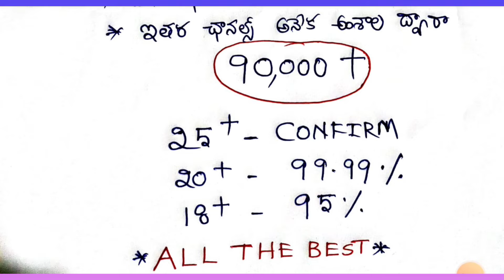GROUP 2 LATEST UPDATES GROUP2CUTOFF GROUP2MAINS CUTOFF#group2prelims APPSC APPSC UPDATES#మీ స్కోర్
tnpsc group 2 mains,tnpsc group 2 mains books,appsc group 2 mains books list,group 2 mains,appsc group 2 mains books list in telugu,appsc group 2 books,group 2 mains preparation,appsc group 2
group2 prelims expected cutoff#group2 group2mainsexam group2mainsbooks prelimstips appsc#1:100